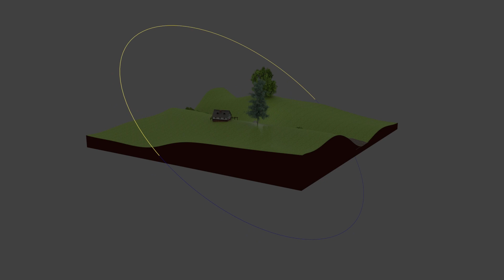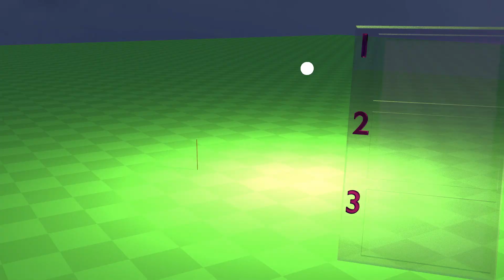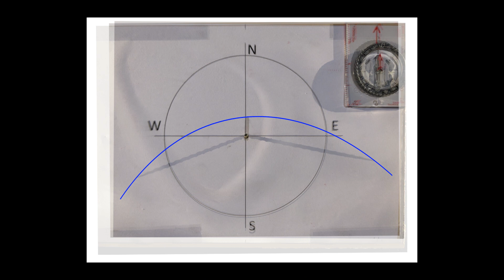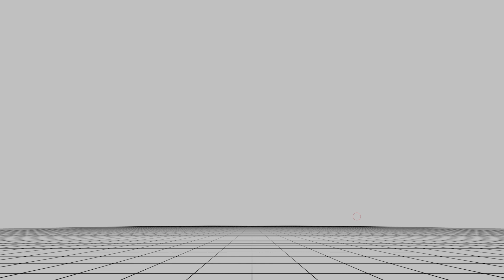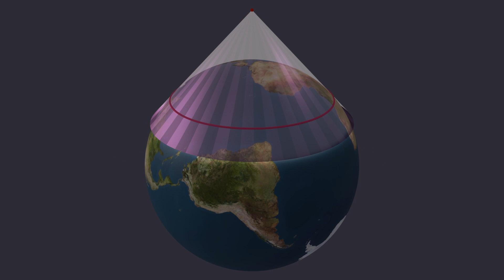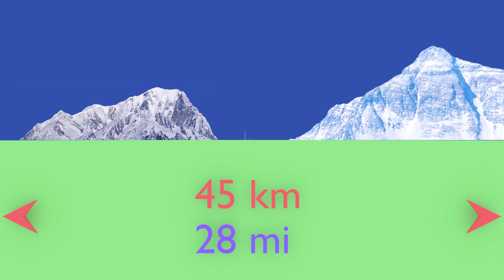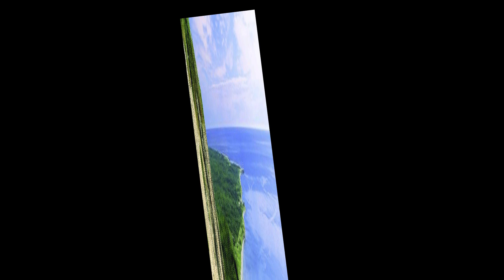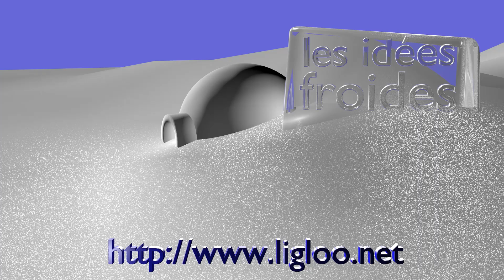La Terre est-elle plate ?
La Terre est-elle plate ou sphérique ?

La question n'est pas stupide. D'ailleurs des générations d'astronomes ont observé le Soleil, la Lune et les étoiles en supposant que la Terre était plate. Cela ne les a pas empêchés de faire des calculs exacts.

Voyons comment aujourd'hui nous pouvons retrouver par nous-mêmes que la Terre est sphérique.